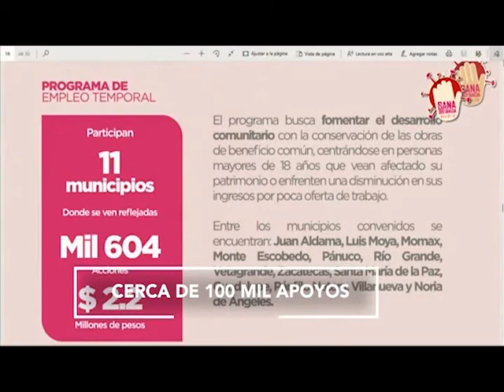FT BREVES 8 MAYO